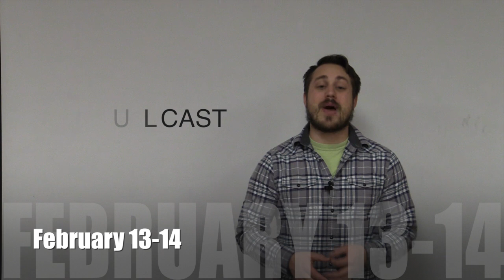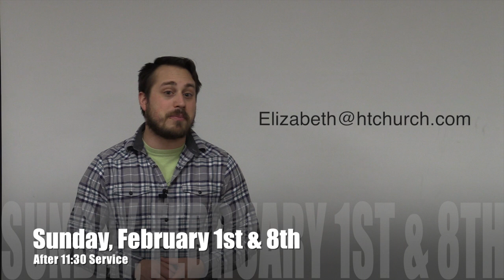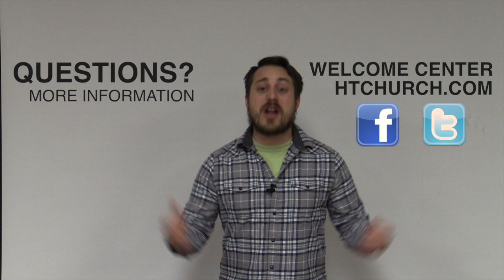Harvest Time News (February 2, 2015)